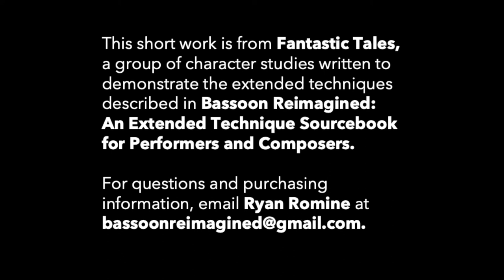Fantastic Tales: Clown Act (Foil on Bell)